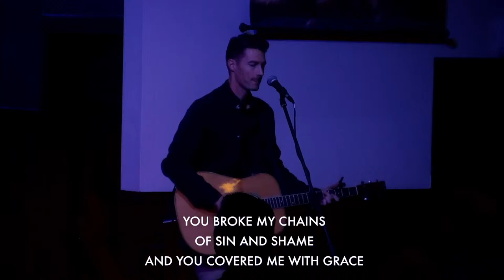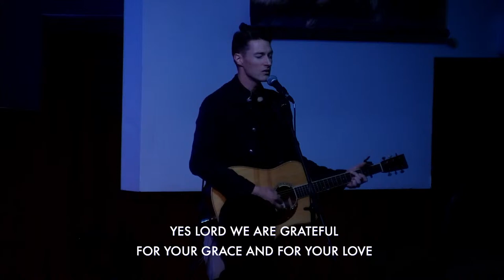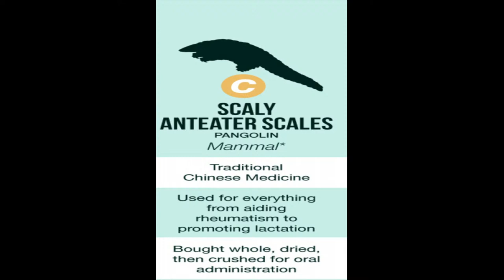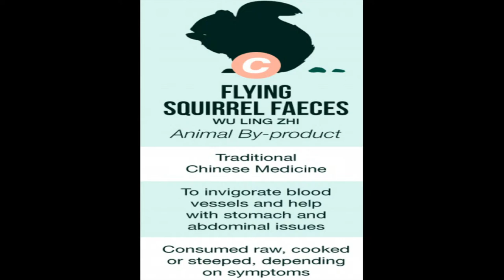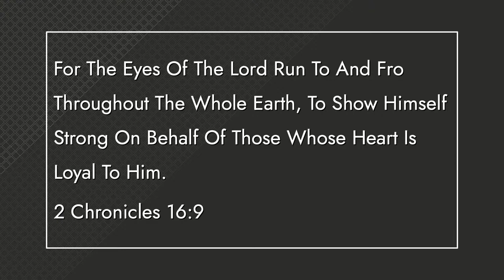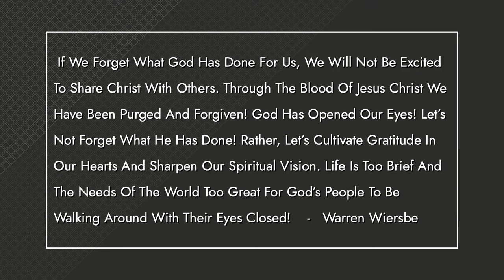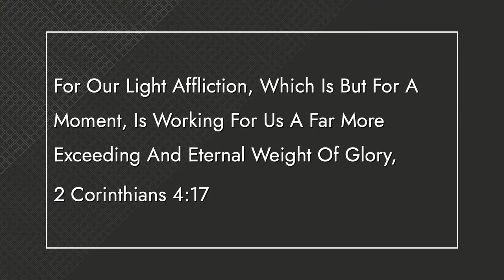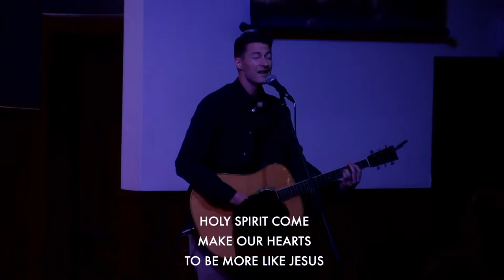Tom Humphrey - 2 Peter 1:5-11 - Spiritual supplements for spiritual growth.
Pastor Tom Humphrey teaches through 2 Peter 1:5-11.